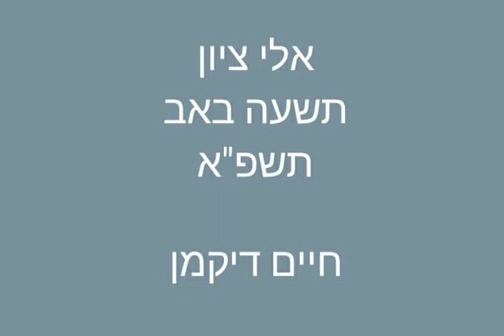אלי ציון - תשפ"א